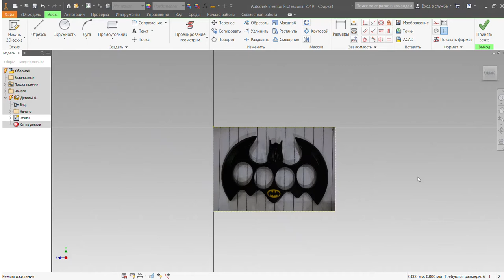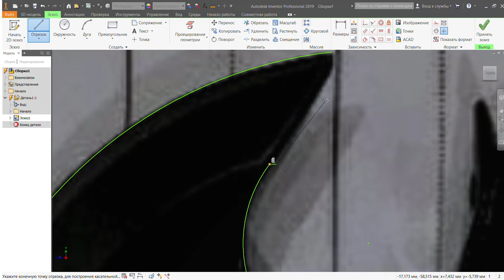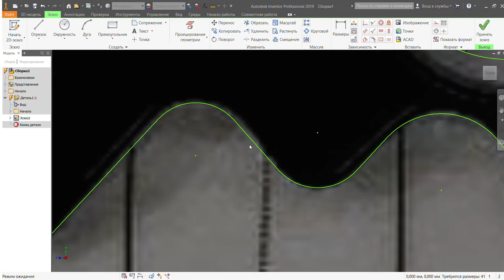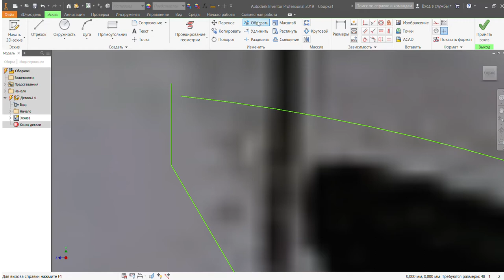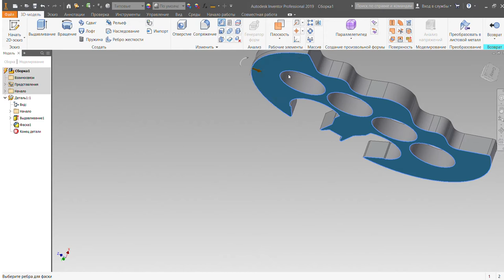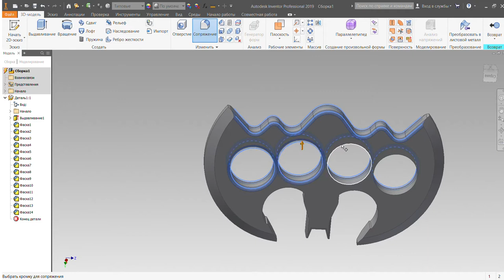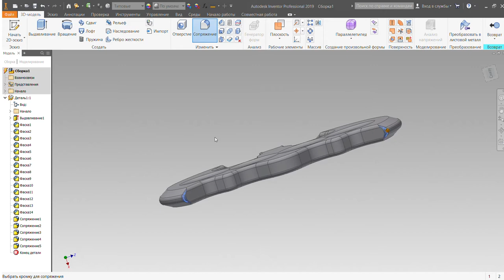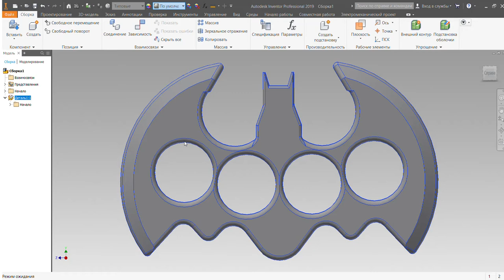Autodesk Inventor. Brass knuckles batman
Creating model Brass knuckles batman